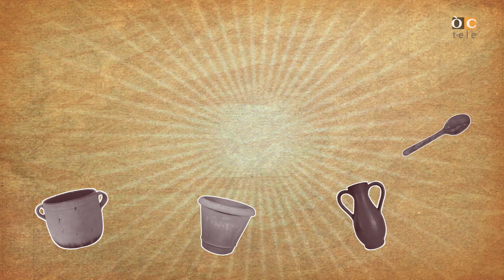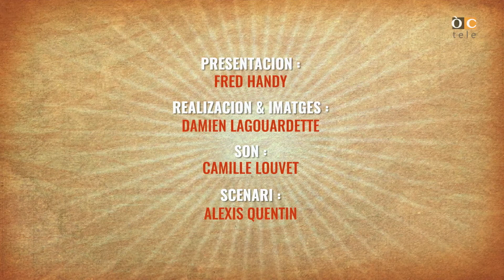ÒC KAY - La porcelana - ÒCtele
(OC)